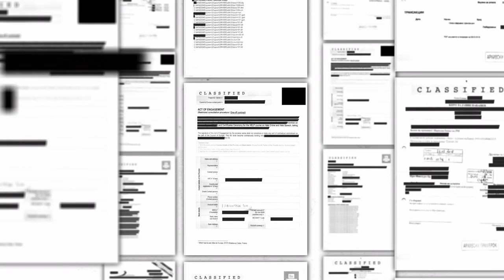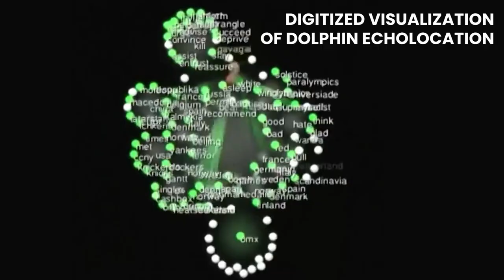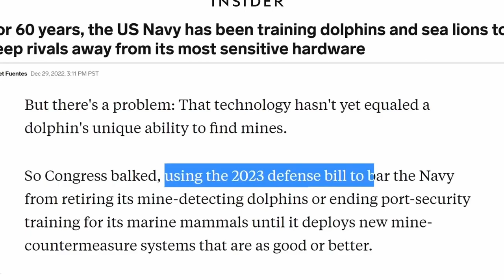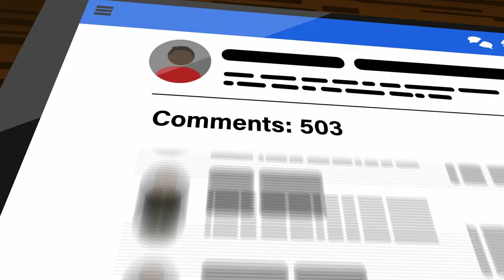The SECRET Behind US Navy's Dolphin Training!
The U.S. Navy trains bottlenose dolphins and California sea lions to protect ships and harbors. i interview a former trainer and try to uncover the secrets of these military dolphins.

00:00 - Navy Dolphin Program
01:10 - History of Dolphins in the Military
01:57 - Military Sea Lion Retrieves Test Equipment
02:57 - U.S. Navy Strapped Cameras to Dolphins
03:28 - Russian Spy Whale Hvladimir
04:40 - Interview With a  Navy Dolphin Trainer
05:54 - Ending Dolphin Programs
06:33 - Navy Dolphins Can Teach Us About Aging
06:48 - Ethics of Military Dolphins
07:44 - Classified and Redacted

The U.S. Navy began training dolphins and sea lions in the 1960s. The goal was to protect U.S. shores and ships by hunting for underwater mines, recovering test equipment, and even intercepting unauthorized swimmers. In early 2023, the U.S. Congress debated ending the use of marine mammals to hunt for underwater mines — and use drones instead. The problem is there is no technology that currently equals a dolphin's unique ability to locate mines. So Congress barred the Navy from retiring its dolphins until new mine-countermeasure systems are developed that can rival these marine mammals.

The U.S. Navy Marine Mammal Program began in 1959, when the Navy used captive dolphins for hydrodynamic studies. The goal was to improve torpedo performance. However, the dolphin’s incredible intelligence, natural sonar, deep-diving physiology, and trainability opened the door to new possibilities. The first major breakthrough was when the marine biologists realized these animals could reliably work untethered in the open ocean.

These highly trained military dolphins and sea lions typically live and are trained in enclosed habitats known as sea pens. But they are given regular opportunities to hunt in the open ocean., as we see in a new study published earlier this year.

Music
Cody Martin

Photoshopped by D. Herring & DoubleAgent XV

Additional Imagery
US Navy

beluga whale norway russian spy, russian spy beluga,